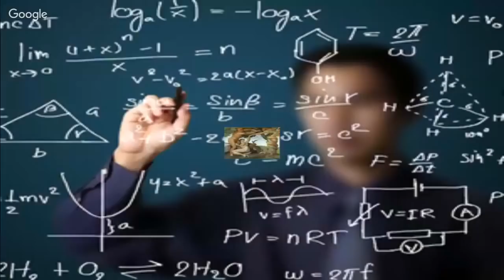Il suono del Silenzio 6/9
Se le vostre parole non sono migliori del silenzio, dovreste restare zitti. - Saggezza Zen -